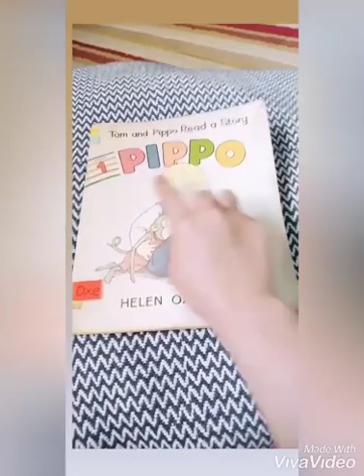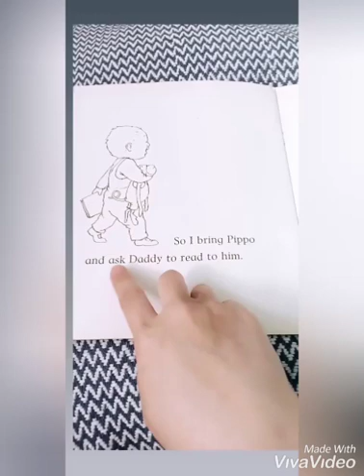Pippo read aloud (helen oxenbury)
Read aloud by mami bee / mami brenda (@hello.library)

Super luv ama mam satu ini.. semoga tetap menginspirasi yah mam 😄😍😍😍

Follow me IG @jualobuku dan @noddme